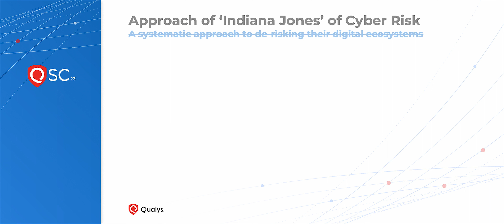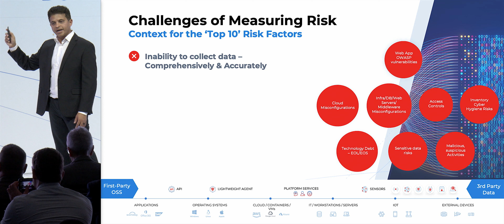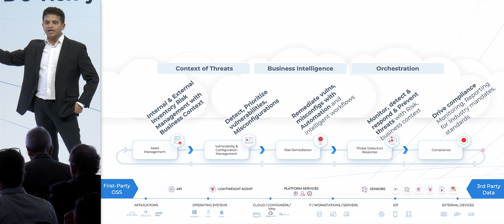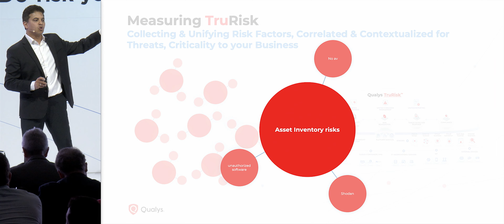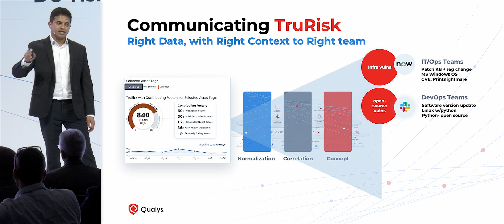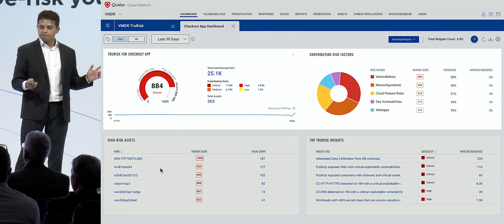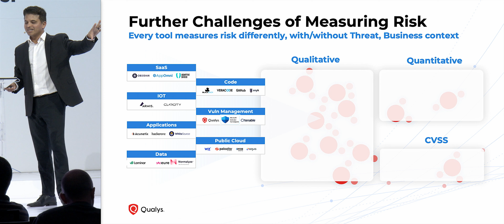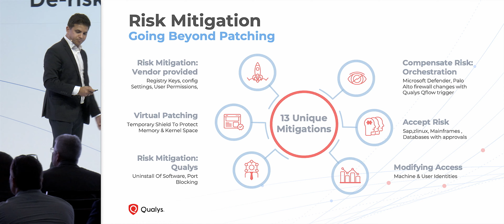QSC23 - Measure, Communicate, & Eliminate Your Cyber Risk With Qualys Platform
Shailesh Athalye, Senior VP Product Management, Qualys